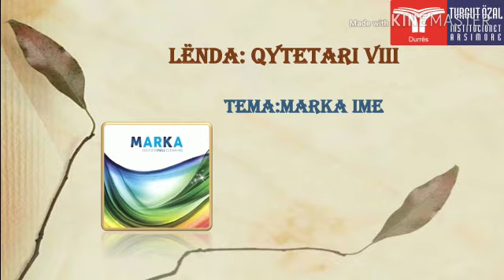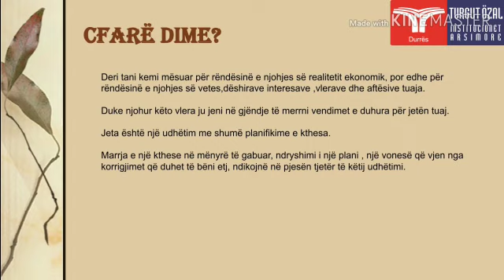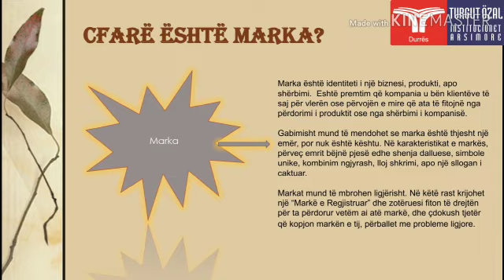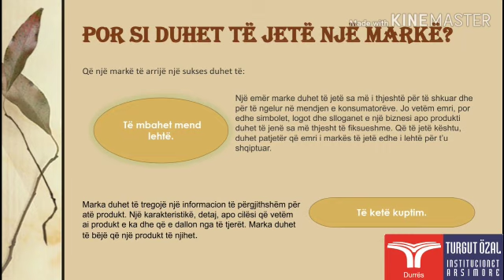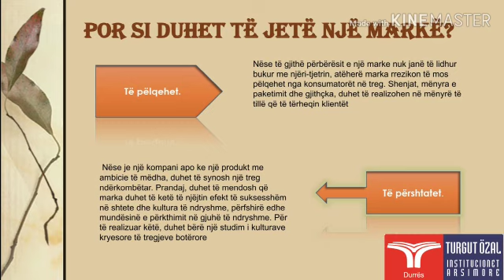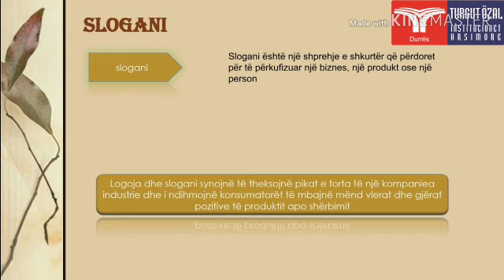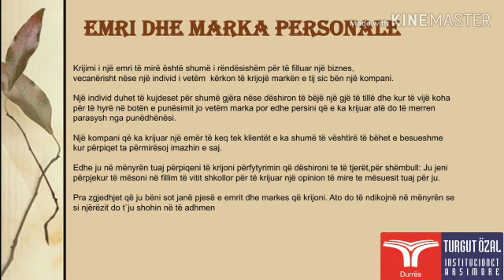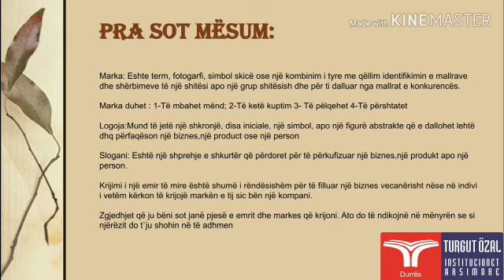Orë mësimi në lëndën e qytetarisë për klasën e VIII-të